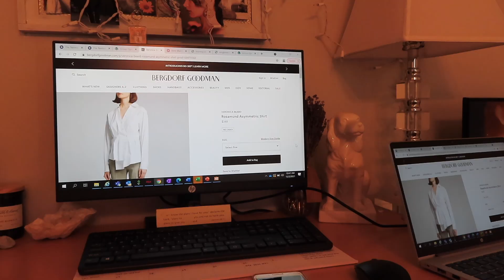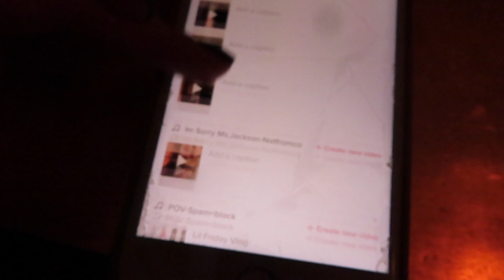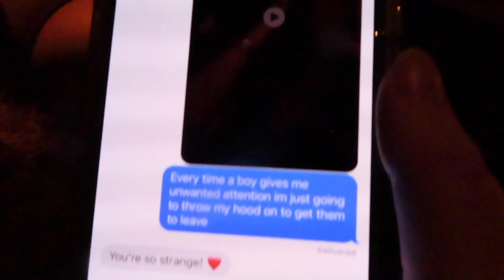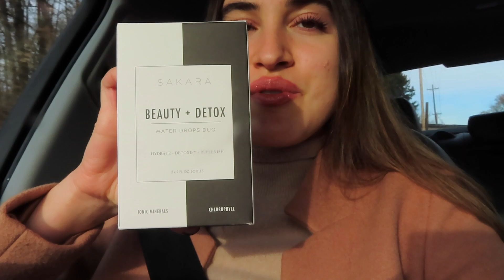Vlogmas: Christmas Tree Lighting, Night out in Soho, and My Favorite Restaurant